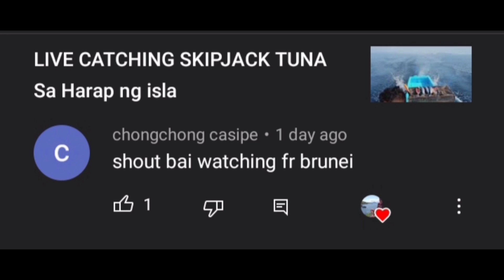ep1 DAYO p1 | Dream Team Best Spearo's Sa Isla Nag Sama-Sama Na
Unang Pag Dayo SA Kabilang Isla Nag Sama sama Agad Ang Pinaka Magaling Mamana SA Isla